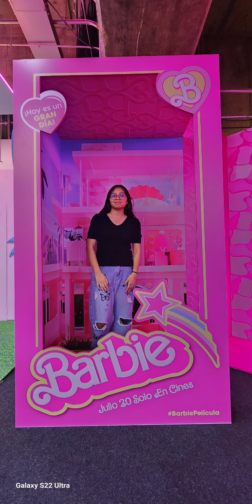18 de julio de 2024